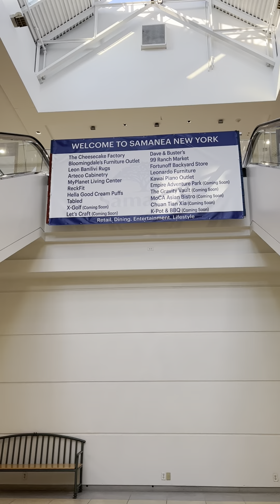Dead Mall - The mall at the source Long Island NY dead after 10 years